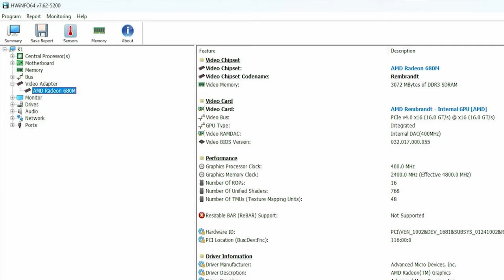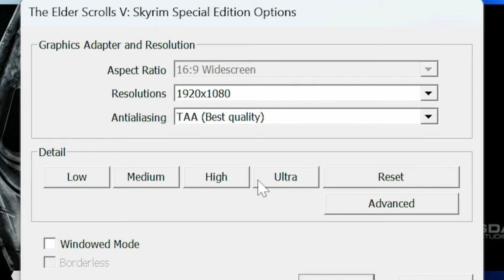AMD Ryzen 7 6800H + AMD Radeon 680M | 10 Games Test [Gaming Performance]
10 games tested on the AMD Ryzen 7 6800H with Radeon 680M GPU.
In this video, we tested with the GMKtec Nucbox K1, but the same AMD Ryzen 6800H can also be found in other mini PCs, like the Beelink SER6 Pro and the ASUS PN53.
The Ryzen 7 6800H uses the AMD Radeon 680M iGPU, which opens the doors to play games in 1080p, and even 1440p.

► Specs:
CPU: AMD Ryzen 7 6800H / 8 Core 16 Thread / Base 3.2GHz Boost 4.7GHz
RAM: 2x16GB Of Crucial DDR5-4800
GPU: AMD Radeon 680M / 12 Core at 2200Mhz
Storage: Lexar 1tb NM610 Pro
OS: Windows 11 Pro 64bit

►Timestamps
0:00 AMD Ryzen 7 6800H
0:06 System Specs
0:33 DOTA 2
1:29 Naraka Bladepoint
2:30 Tekken 7
3:25 Rainbow Six Siege
4:17 Skyrim Special Edition
5:25 Rocket League
6:19 GRID AutoSport
7:27 Civilization VI Gathering Storm
8:17 Counter Strike 2
9:25 PUBG